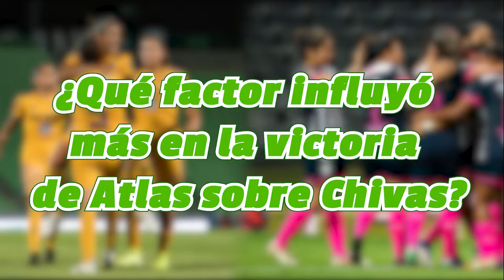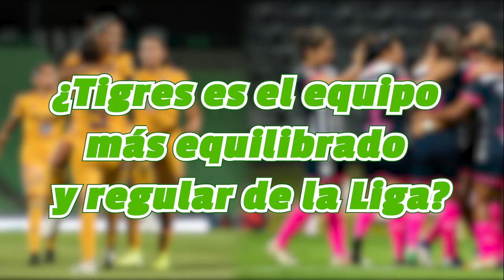En Un 2x3 | ¿Qué influyó más en la victoria de Atlas contra Chivas? | ONCE Diario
Natalia León, Juan Carlos Monroy y Diego Andrade nos hablan de la actualidad de TigresFemenil y el reciente ClásicoTapatío.

📌 ¿Qué factor influyó más en la victoria de Atlas sobre Chivas?
📌 ¿Tigres es el equipo más equilibrado y regular de la Liga?